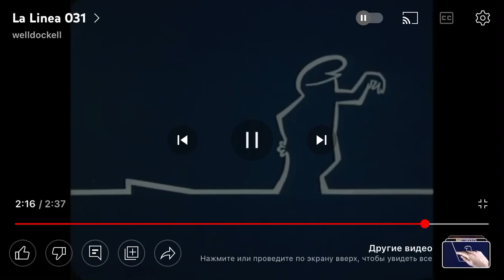This is how @Afrooing... falls down the trap I made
For Stephanie Ladd PokeGirlRULES